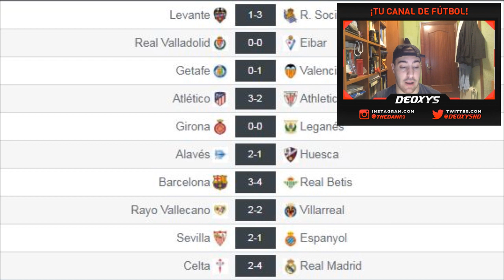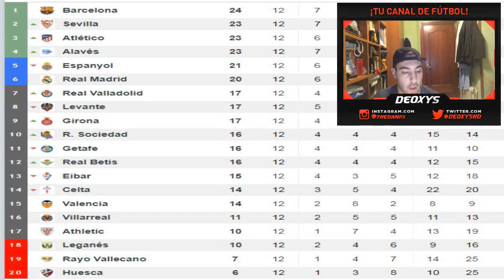RESUMEN DE LA JORNADA 12 DE LA LIGA ESPAÑOLA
Fichajes de Invierno, ahora viene el mercado decisivo en el que los clubes compran para acabar de luchar por los objetivos de los clubes.

En este canal hablamos de fichajes,rumores,actualidad,tendencias del mundo del fútbol,jóvenes promesas y incluso historias de cuando yo jugaba.